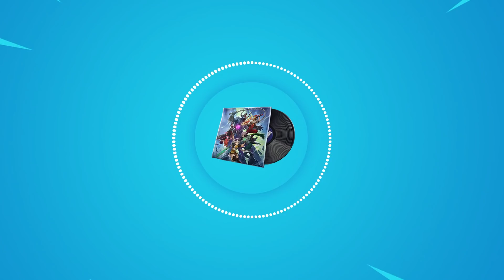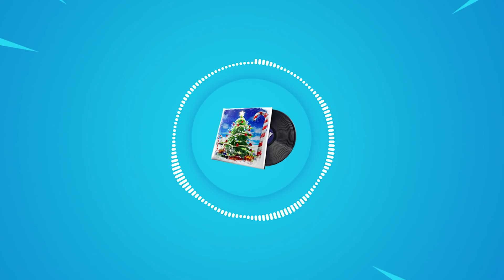FORTNITE All Lobby Music (All 50 Lobby Music)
Use Code - KARS54 🙂

0:00 - Kars54Gaming Intro
0:05 - OG
2:19 - Squeaky Clean
5:28 - Justice
8:02 - Saxy Groove
10:37 - Freestylin' Remix
13:20 - Default Vibe
15:56 - Twist
17:47 - Sunny Samba
20:41 - Solid Groove
23:47 - Rainy Days
25:37 - Coral Chorus
28:02 - Caped Crusader
30:35 - Eerie
32:51 - Limitless
36:25 - Marathon
38:39 - Llama Beat
41:28 - Afterburner
44:04 - Spies!
47:29 - Sparkles
49:52 - I'm A Cat
52:19 - Neo World
54:53 - Ahoy
57:13 - Mellow Days
59:58 - Space Groove
1:02:34 - Bunny Bounce
1:04:38 - Sweet Dreams
1:07:01 - Best Buds
1:09:28 - Subterfuge
1:11:52 - Star Power
1:14:09 - The Crackdown
1:16:11 - Disco Fever
1:18:33 - 8 Bit Beat
1:20:37 - Wiggle Wild
1:23:12 - Battle Breakers
1:25:07 - B-DAY Beats
1:27:02 - Merry Chipmas
1:28:53 - Dungeons
1:31:59 - Festive
1:34:08 - Frostnite
1:36:19 - Storm Shredder
1:39:10 - Get Funky
1:41:19 - The Final Showdown
1:44:06 - Stand and Fight
1:46:34 - Unreal Chill
1:50:46 - Storm King
1:52:54 - Default Fire
1:54:50 - Winners Circle
1:58:19 - Electro Fied
2:00:12 - OG(Classic)
2:02:08 - The End

How I make the Fortnite videos:
Please be aware that I personally recorded the game using a capture card EVGA XR1 LITE and edited this video with Adobe Premiere pro, After Effects and Photoshop. This unique and exclusive design is created by myself. This entire process consumes many hours, and I invest a significant amount of my time in producing high-quality content and entertainment to my audience. While other similar videos may exist on YouTube, this one is truly unique, with any resemblances being attributed to Fortnite's game popularity.